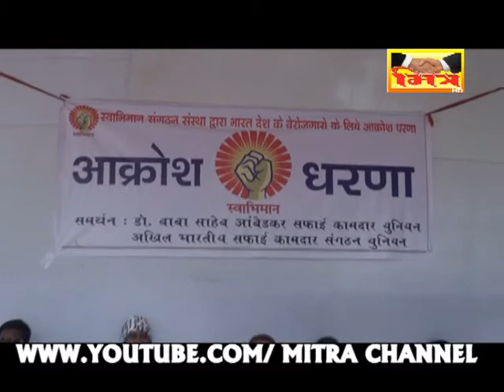COLLECTOR DHARNA _ SURAT || MITRA CHANNEL